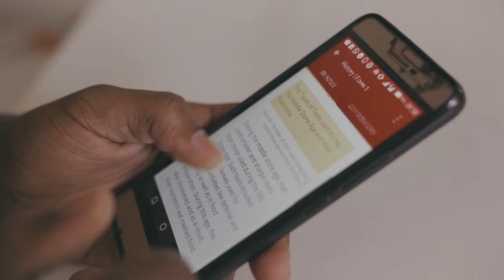2017 System Innovator: Faraja Nyalandu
Lawyer, author, and social entrepreneur Faraja Nyalandu established Shule Direct, a comprehensive web and mobile educational platform offering learning content across multiple subjects to over a million in- and out-of-school youth.

Segal Family Foundation gives the System Innovator Award to an organization that has developed an innovative model in health or education.